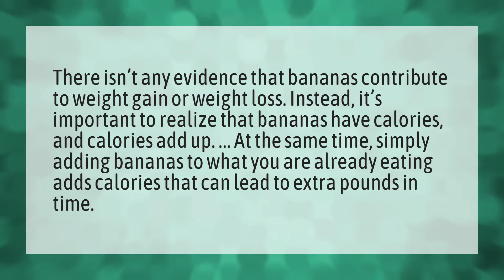Does banana increase weight?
Eat Orange Night • Does banana increase weight?